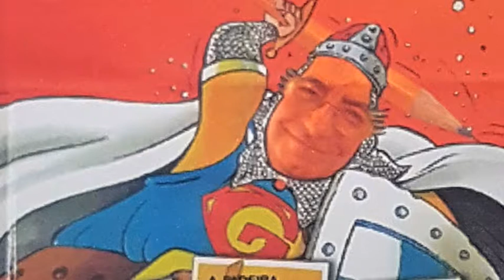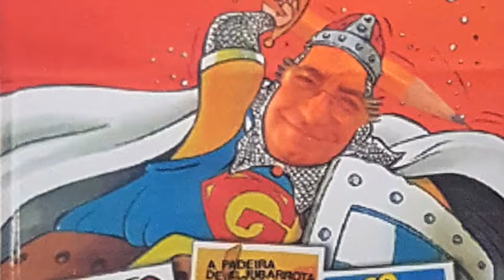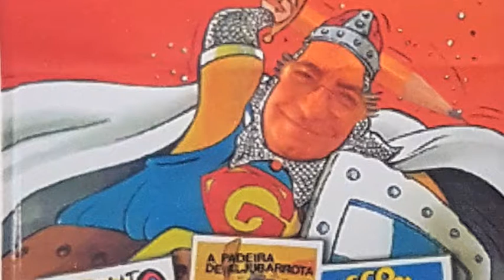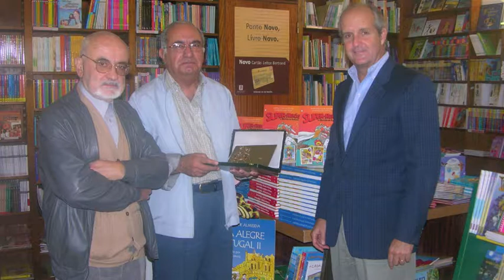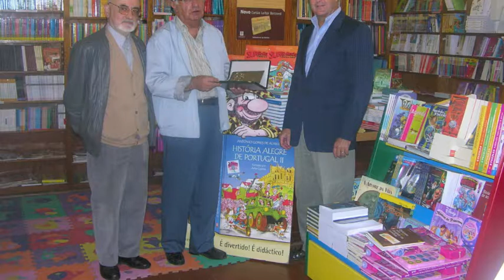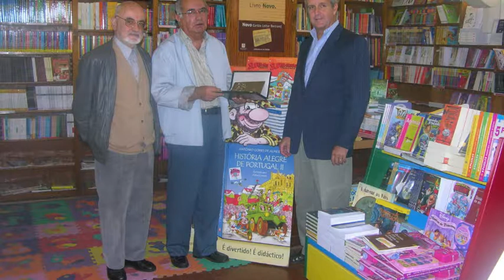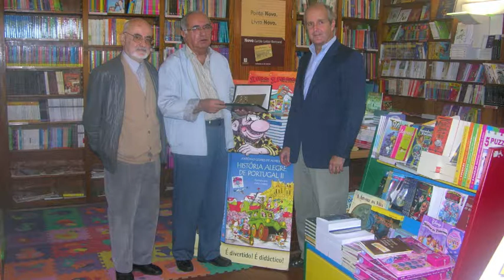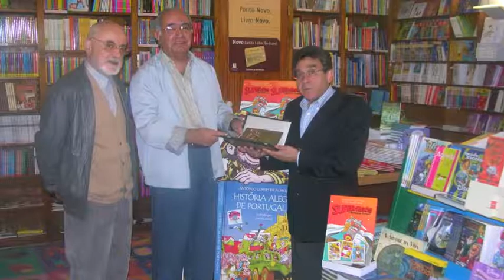entrevista na Radio Ocidente com Artur Correia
kaidkostas productions